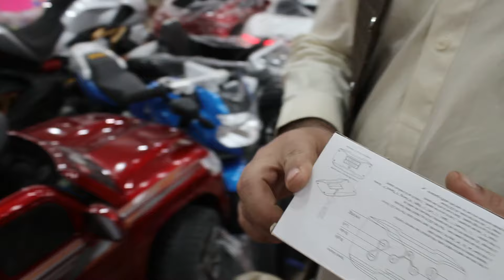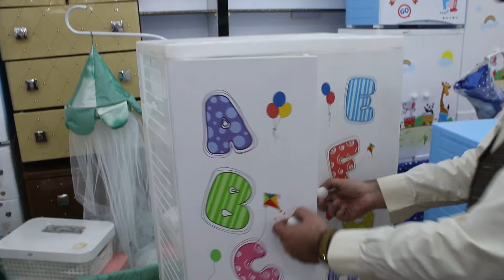Baby Cars Baby Electric Bikes Wholesale market in Pakistan | Imported Baby electric Bikes and Cars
Baby Cars Baby Electric Bikes Wholesale market in Pakistan | Imported Baby electric Bikes and Cars SK Toys
Asalam o waliqum.
Adress.safa shoping centre SK shop Quetta Pakistan.